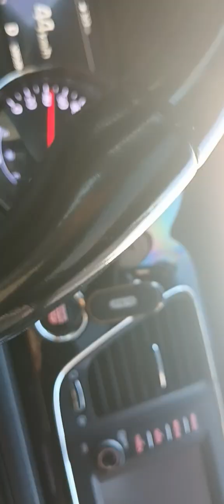Saudi arabia#madina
بارش کے بعد کا منظر